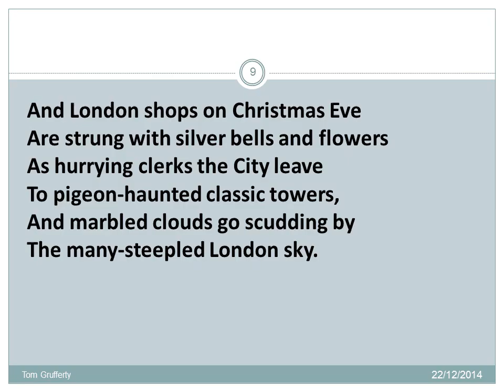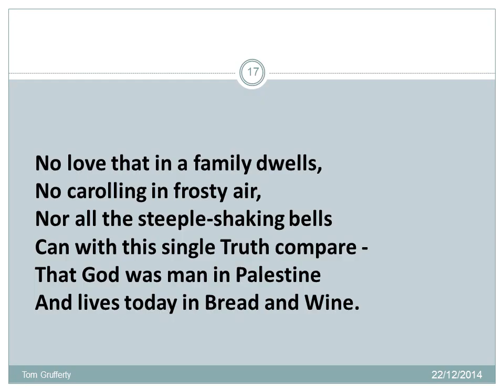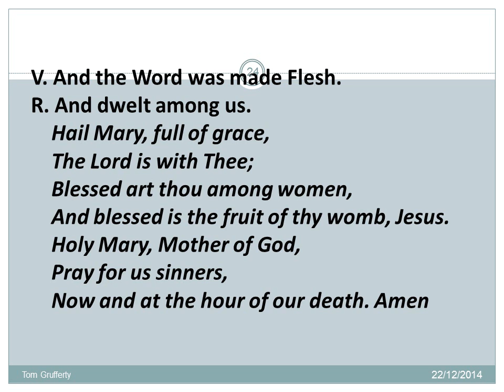A Christmas Angelus with John Betjeman 2014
Using Christmas Scenes with the Poetry of John Betjeman.
Finish the Meditation with the Angelus